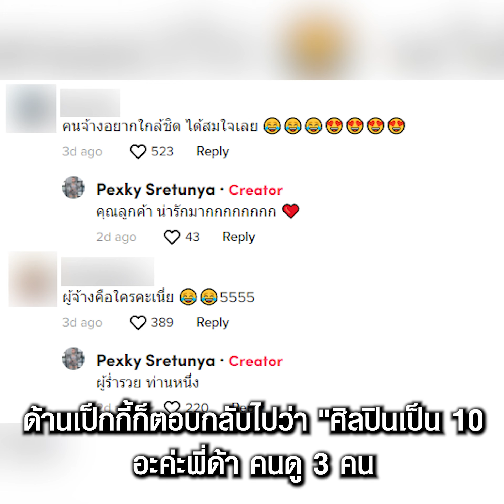เป็กกี้ ศรีธัญญา รับงานไพรเวทปาร์ตี้ 1.6 แสน พีคจัดเมื่อเห็นจำนวนคนดู | TopNewsทั่วไทย | TOP NEWS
เป็กกี้ ศรีธัญญา รับงานไพรเวทปาร์ตี้ 1.6 แสน พีคจัดเมื่อเห็นจำนวนคนดู